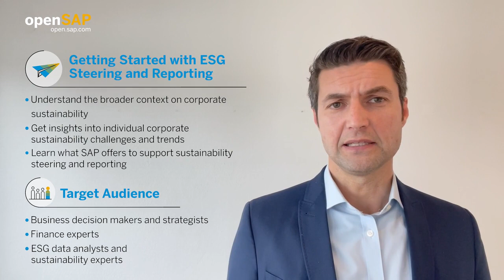Getting Started with ESG Steering and Reporting – Free openSAP Course (Teaser)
🔔Join this free online course to learn about drivers and challenges around environmental, social, and governance (ESG) steering and reporting. Moreover get insights on how SAP can help customers by providing them with a platform and supporting capabilities to enable holistic and integrated sustainability performance management.